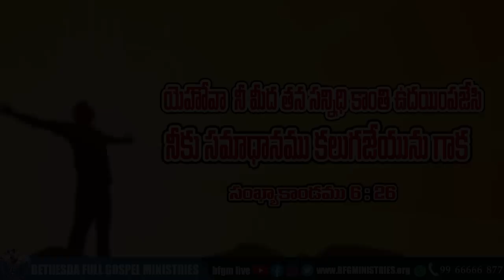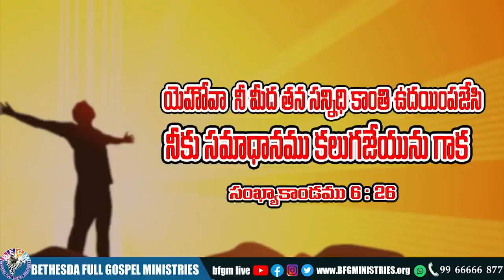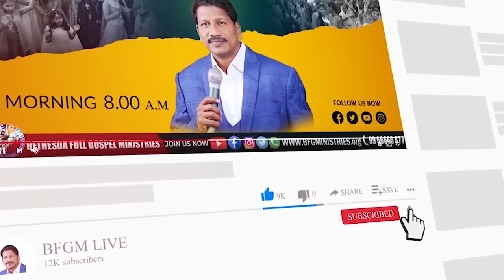Today's promise 08.11.2022 | BFGM LIVE